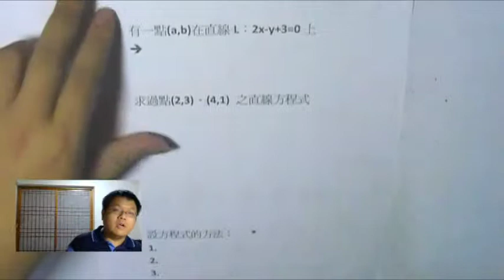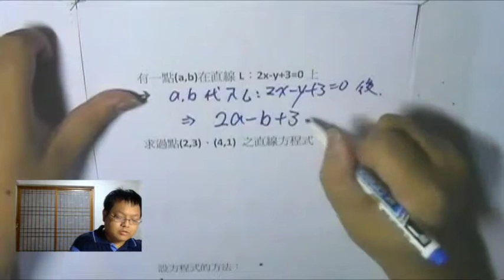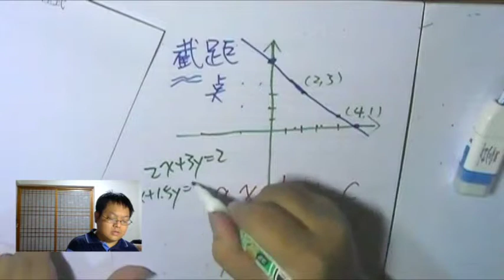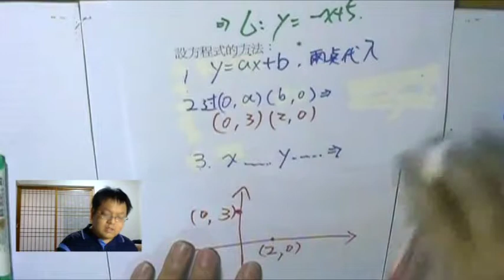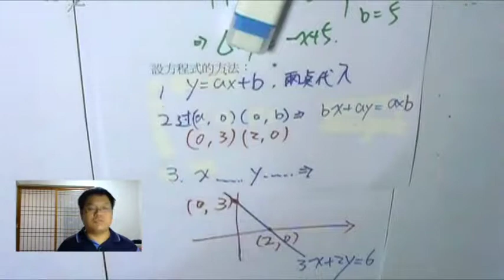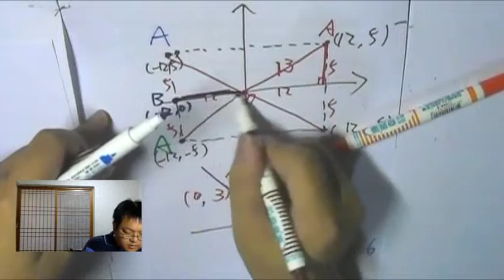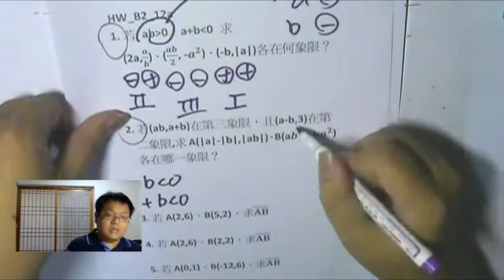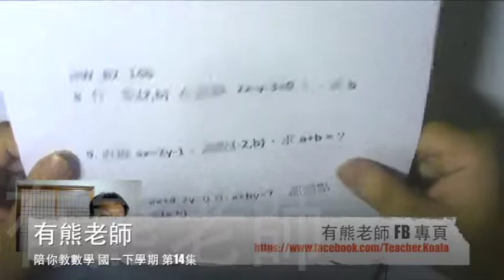【直線(方程式)過兩點】有熊老師陪你教數學 國一下第14集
本集：「已知直線(上的兩點) 求出方程式」